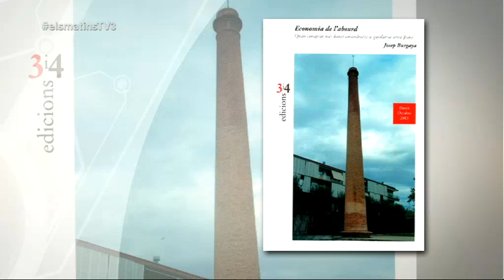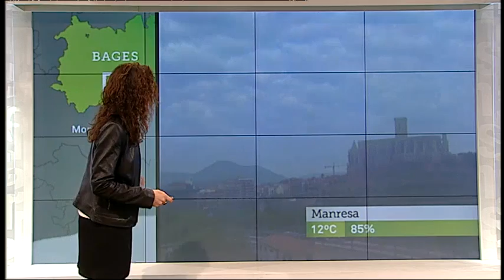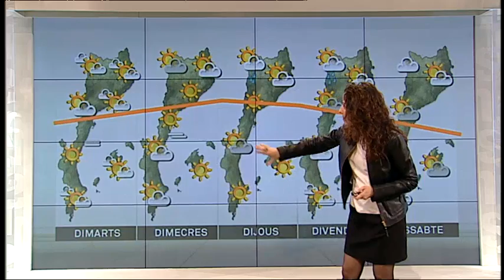TV3 - Els Matins - Tertúlia del 14/04/14 (part 1)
Avui comença la Setmana Santa, una setmana de vacances per a alguns o quatre dies per a d'altres, i a "Els matins" us hem preguntat sobre aquests dies: "La crisi us permet fer alguna sortida aquests dies de Setmana Santa?" La primera part de la taula d'actualitat amb Jordi Barbeta, Vicent Sanchis, Joaquim Nadal, Marina Llansana i Joan Maria Clavageura ha girat entorn aquest tema. També ha segut a la tertúlia Josep Burgaya, historiador i professor de la facultat d'Empresa i Comunicació de la Universitat de Vic, que ens ha presentat el llibre "Economia de l'absurd. Quan comprar més barat contribueix a quedar-se sense feina".